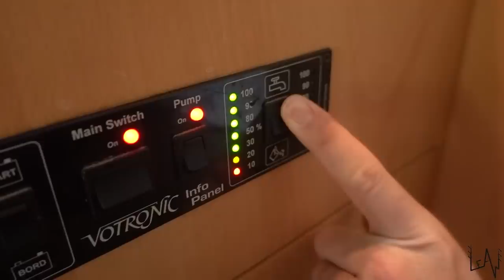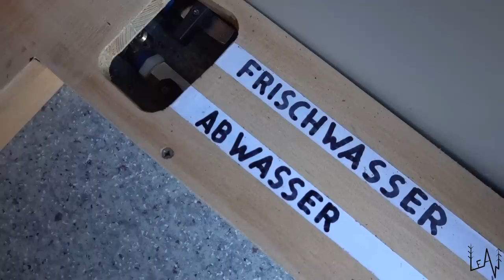HOW MUCH DID WE PAY FOR IT? Getting ready for VAN LIFE AGAIN - Mercedes Sprinter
In today's episode we are getting ready to hit the road again and we are revealing how much did we pay for our 2007 Mercedes Sprinter 215 CDI!

our Mailing Address:
BOX 37
10125 Torino
Italy

AMAZON BABY GIRL WISHLIST:

Fantastic Footage!